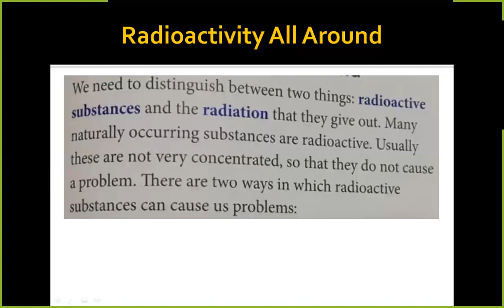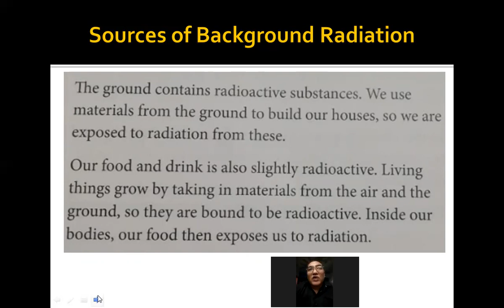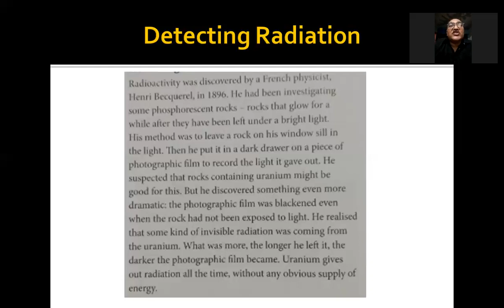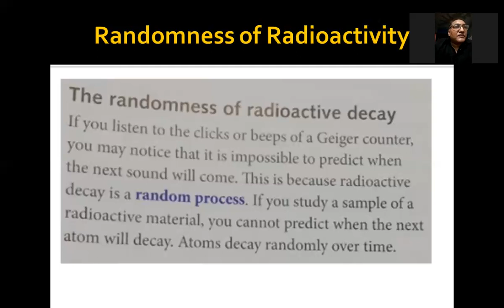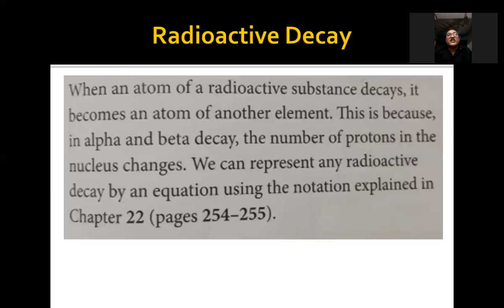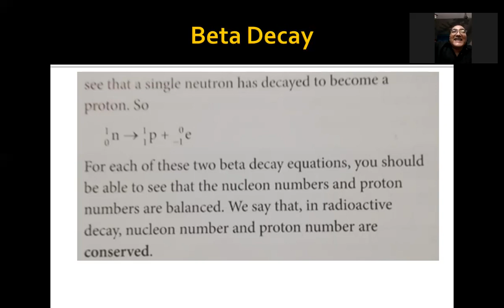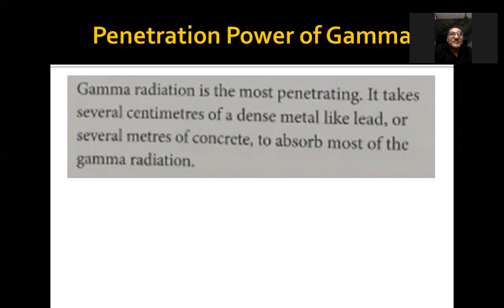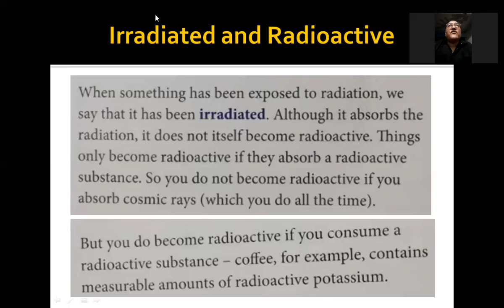Radioactivity Part 1 lecture by Ferhan Mazher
CAIE O Level Physics 5054 Radioactivity